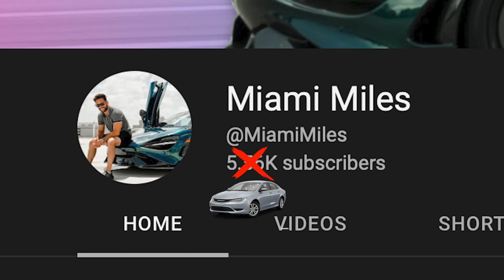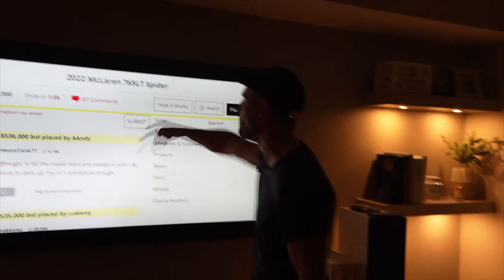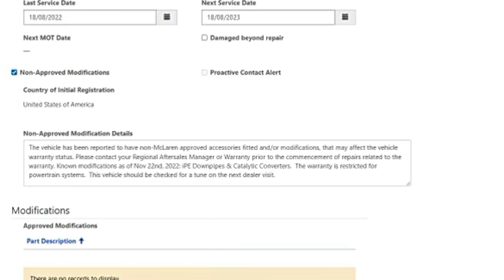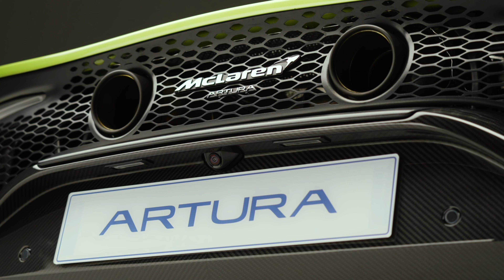How I Got BANNED From McLaren For Life... The Real Story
Join me in this video as I delve into the rollercoaster journey with my McLaren 765LT Spider, a thrilling ride that ended with an unexpected twist - a lifetime ban from McLaren.

I start by retracing the steps of my McLaren journey - securing the allocation, customizing the specifications, and finally becoming the owner of this extraordinary machine. The 765LT Spider was, without a doubt, the pinnacle of road car experiences I've had, offering the most exceptional experience on four wheels.

But as with any great story, change is inevitable. As my journey with the 765LT Spider neared its end, I decided it was time to let go and sell this fantastic vehicle. I followed the standard protocol, offering the first right of refusal to the dealer. After receiving no response, I took to Bring A Trailer, providing a transparent selling process to the public.

This action, however, didn't sit well with McLaren. My warranty was swiftly voided, and further investigation into my YouTube channel led to a shocking conclusion - a lifetime ban from McLaren.

Throughout this video, I delve deeper into this experience, shedding light on the highs and lows of my McLaren journey. Tune in to uncover the full story behind my exhilarating ride with the 765LT Spider and the unforeseen consequence of a public sale. Despite the unexpected end, the thrill of owning and driving a McLaren is a memory I'll never forget.